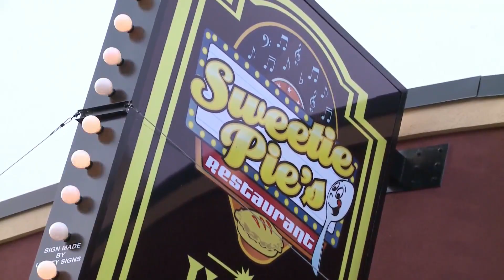Defendant Tim Norman testifies in murder-for-hire trial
After a brief delay in proceedings Tuesday morning, the man accused of plotting to have his nephew murdered for an insurance payout took the stand in his own defense.